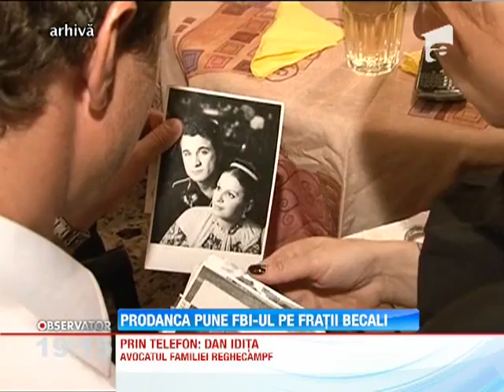Prodanca pune FBI-ul pe fratii Becali